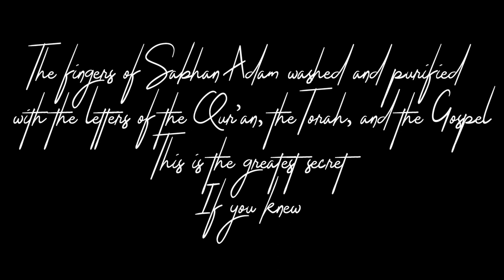The Urbanist Store /Dubai/watch Sabhan Adam paintings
Hi-Fructose Magazine
Az Art Magazine
Ocula Magazine
Spike Art Magazine
ArtAsiaPacific Magazine
ARTnews Magazine
Apollo Magazine
Aesthetica
Frontrunner Magazine
Artists Network Magazine
Hi-Fructose Magazine
Fine Art Connoisseur Magazine
thawilsonblock magazine
Aesthetica
Afterall (UK)
Apollo (UK)
ARC
Artforum
Artibus Asiae
Artillery (Los Angeles)
Artlink (Australia)
Artist Profile (Australia)
ArtReview
The Quilting Company
Art Collector
Bomb (New York City)
Brooklyn Rail
Canadian Art
Art+ Magazine
X-TRA Contemporary Art Quarterly
ArtNexus‎
Blueprint‎
‎Cabinet Magazine
‎Communication Arts
Esse arts + opinions‎
artnet‎
Hyperallergic‎
Creative Bloq
‎Lens Culture
The New Criterion‎
‎Darling
studio international
‎Tate Etc
‎art press
‎Flash Art
Marg‎ (India)
‎First American Art Magazine
Frieze‎
‎Juxtapoz
Neural‎
‎Wallpaper
Art & Antiques
Art+Auction
American Art Collector
Southwest Art
Architectural Digest
Dance
ArtAsiaPacific
Geometricae
High Performance Magazine
IbraazInterview (magazine)Iskusstvo
Neural (magazine)NthWORDNYArts
October (journal)L'ŒIL
Visionaire
Words & Pictures

USA Today
The Guardian
The Boston Globe
Daily Mail
Dainik Jagran
The Independent
Los Angeles Times
Newsday
Chicago Tribune
Daily Mirror
Rajasthan Patrika
USA Today
The Guardian
The Boston Globe
Daily Mail
Dainik Jagran
The Independent
Los Angeles Times
Newsday
Chicago Tribune
Daily Mirror
Rajasthan Patrika
Anandabazar Patrika
New York Post
Dainik Bhaskar
The Times
The Hindu
Hindustan
Hindustan Times
Amar Ujala
The Observer
Financial Times
Star Tribune
Pittsburgh Post-Gazette
sangbad Pratidin
The Keene Sentinel
The Post-Standard
Mathrubhumi
Press-Republican
Punjab Kesari
Sakal
Delo
Arkansas Democrat-Gazette
Poughkeepsie Journal
Eenadu
Dina Thanthi
Daily Express
The Fayetteville Observer
Cherokee Phoenix